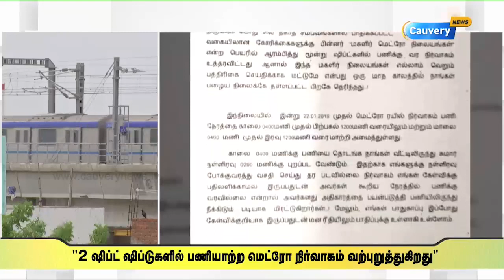பெண் ஊழியர்கள் பாதுகாப்புக்கு மெட்ரோ நிர்வாகம் நடவடிக்கை எடுக்கவில்லை | METRO TRAIN